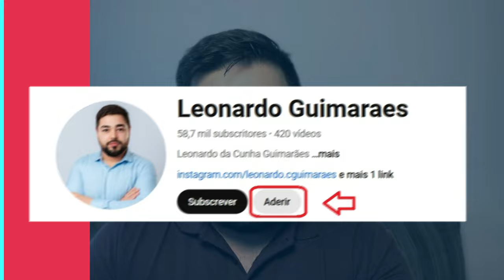É estranho, mas NARCISISTAS possuem essas 5 características